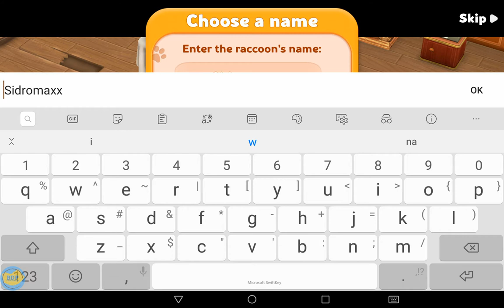Pet Clinic - Free Puzzle Game With Cute Pets - Gameplay Part 1 Levels 1-5 (Android,iOS)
Pet Clinic - Free Puzzle Game With Cute Pets - Gameplay Walkthrough (by Babil Games LLC) - All Levels

Do you love cute and fluffy pets? Then welcome to Pet Clinic - FREE match-3 puzzle game where you can be the best pet doctor in town!

Restore and decorate an old house to turn it into a modern vet hospital for cute pets with many exciting rooms. Play fun match-3 levels and let the story unfold.

Become friends with the charming vet Oliver, together you will redesign the clinic, make new friends, help lovely animals and rescue stray cats and dogs to find them a new home.

One day at a time brings you closer to a dream pet paradise. Pet Clinic unveils a beautiful storyline with fascinating twists and intriguing characters.

🐾Features of Pet Clinic🐾

🐞 Hundreds of challenging and fun match-3 levels

🦔 Colorful toys to combine, powerful boosters to blast

🐈 Story-based gameplay with exciting tasks

🐹 Many house and garden design options for you to choose from

🐇 A unique experience with veterinary clinic decoration and performing vet services

🐶 Adorable animals to help, rescue and play with: cats and kittens, dogs and puppies, hamsters, guinea pigs, and many other animal friends

🦎 Dozens of characters in an interesting and unpredictable storyline

🦝 Your pet raccoon as a funny companion throughout the adventure in town

🐿️ 3D animation and 360° screen rotation for the best gaming experience

🦜 Offline mode to restore the house, solve puzzles, design rooms and help animals anywhere you go

Bring life to an abandoned mansion. Redesign it while matching puzzles and creating a dream home makeover for animals, and do not let the only veterinary clinic in town get shut down.

Your main task is to build important vet facilities such as operation room, laboratory, garden renovation, and design fun areas: grooming room, pet café, animal playground, and more!

Design rooms with pretty furniture in unique styles, add interior details and animal accessories. Open more rooms and help all the pets: cats, dogs, rodents, reptiles and others to make themselves at home. Take care of fluffy animals, become friends with lovely characters, and engage in a storyline, which is perfect for all pet lovers.

Play with friends! Share lives and build your pet clinic faster.

Download ""Pet Clinic - Free Puzzle Game With Cute Pets"" and begin your adventure now!